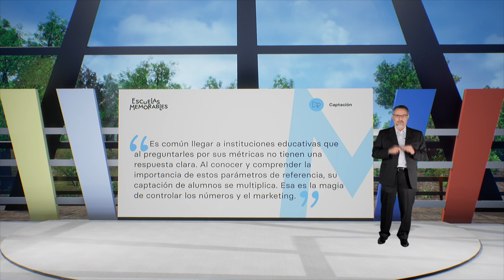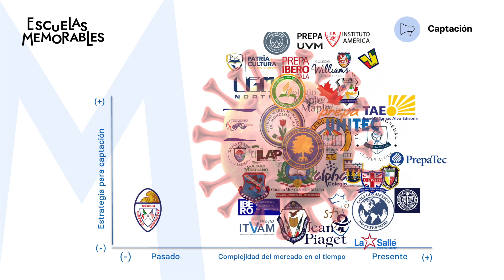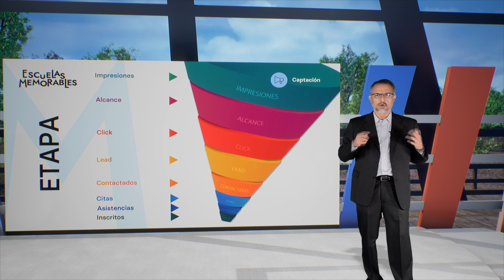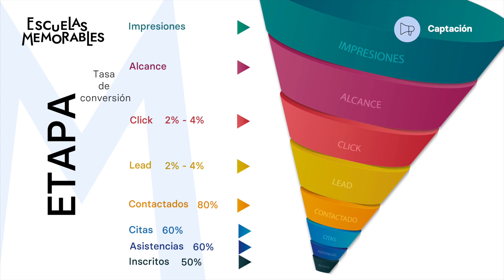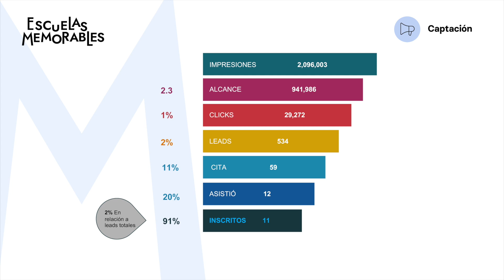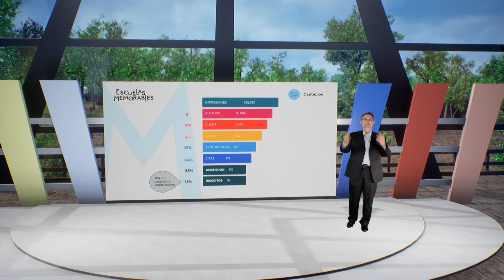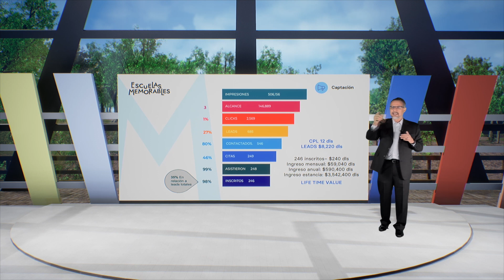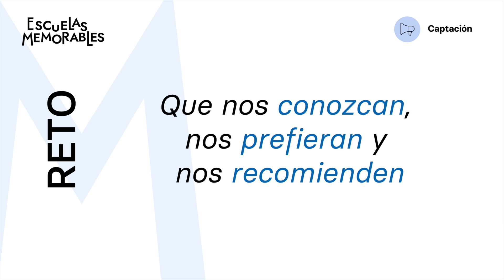Escuelas Memorables. Rafael Agüero | Tres puntos clave para incrementar tu matrícula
Descubre los 3 puntos claves que te permitirán ser más estratégico al momento de promover tu institución y conseguir incrementar tus matriculaciones.